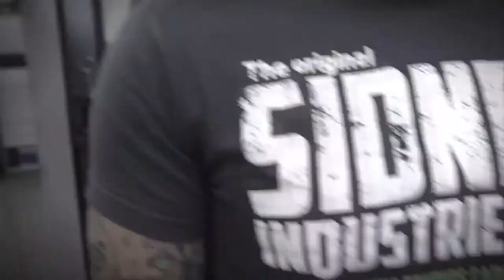100% Hella PAGID Bremse | SID Hoffmann: Hinweise zur Bremsenreparatur by GÖHRUM Fahrzeugteile GmbH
Werden Sie zum Bremsenprofi mit HELLA Pagid und Sidney Hoffmann!

Bekannt ist Sidney Hoffmann als Mitglied der „PS Profis“, die
bei sport1 für ihre Zuschauer den gewünschten Autotyp auf
dem Gebrauchtwagen-Markt suchen.
Jetzt berichtet und informiert Sidney Hoffmann über alles
rund um das Thema Bremse.

- Handelstreue
- klare Sortimentspolitik

Ulmenstr. 19
71069 Sindelfingen